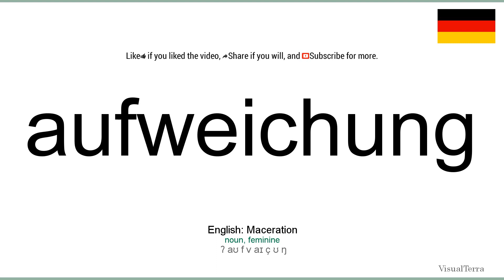How to pronounce: Aufweichung (German)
How to pronounce aufweichung in german
Wie aufweichung ausgesprochen Deutsch
Die deutsch aussprache von dem wort aufweichung.
Cómo pronunciar aufweichung en aleman
Comment prononcer aufweichung en allemand
Come pronunciare aufweichung in tedesco